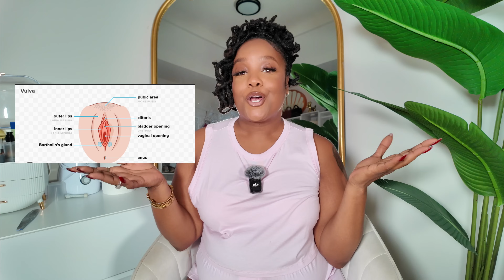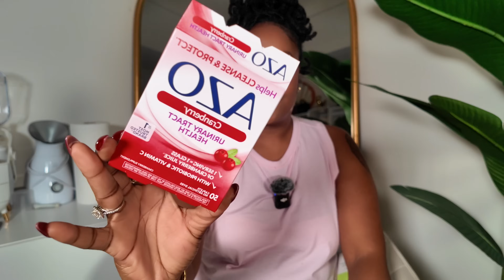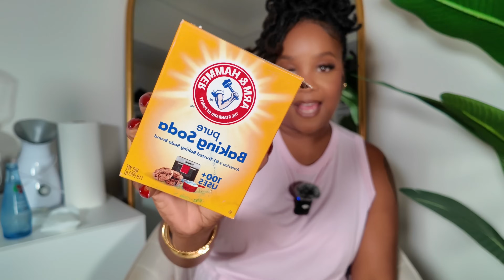REAL FEMININE HYGIENE TIPS 2024! HOW TO BALANCE PH AND SMELL GOOD DOWN THERE ALL DAY!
Hey Lowe-Ridas👋🏾 Let's talk about Feminine Hygiene Tips! As we continue to upgrade our shower routines and  our self care routines , our vaginal health and feminine hygiene should be top priority! Whether you're a girl in  high school, college or a mature woman there are some tips for you! Let's talk about  how to avoid BV and Yeast infections ! I am sharing some of my tried and true feminine hygiene hacks that keep me smelling fresh and feeling confident all day long!

I hope you can take something from this video! This is a safe space and no judgement will be passed ! We are all women here to learn how to properly take care of our vaginal health! 🩷

Chapters
0:00 INTRO
1:05 Daily Hygiene
9:10 Waxing / Shaving
12:56 Restroom Hygiene
16:58 After Sex Hygiene
18:16 Yeast Infections / BV
20:35 Menstrual Hygiene